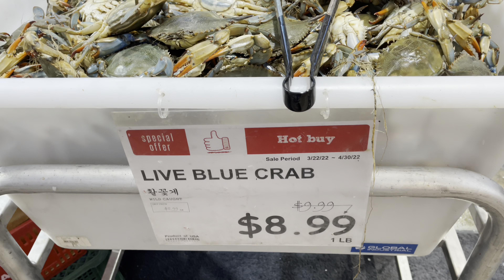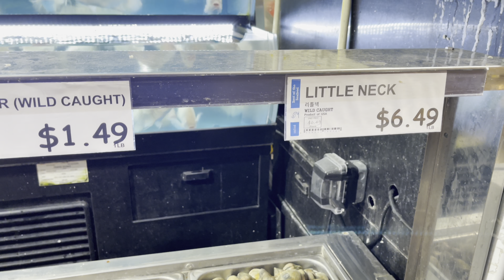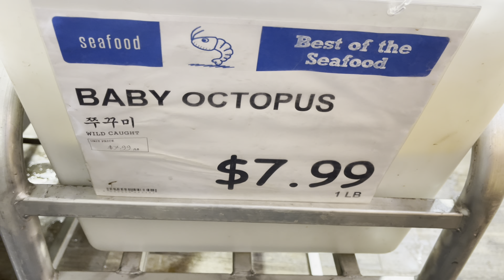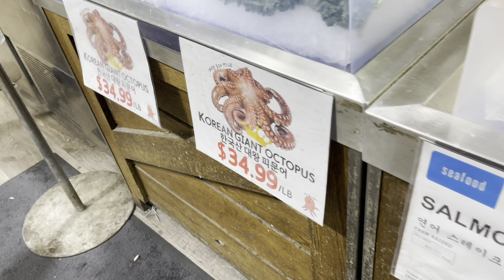Fresh Seafood at HMART, New Jersey (NJ)